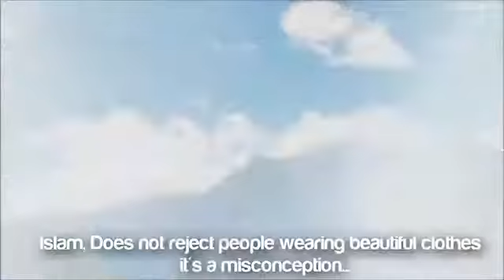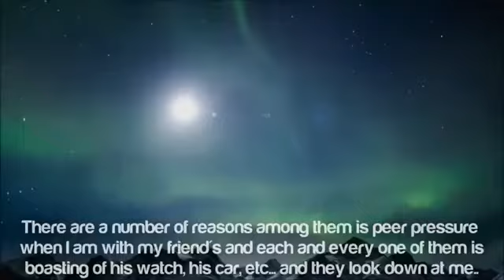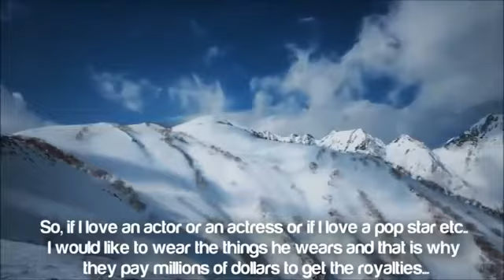Aust Sheikh Assem al Hakim and daily reminder Day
Sheikh Assem